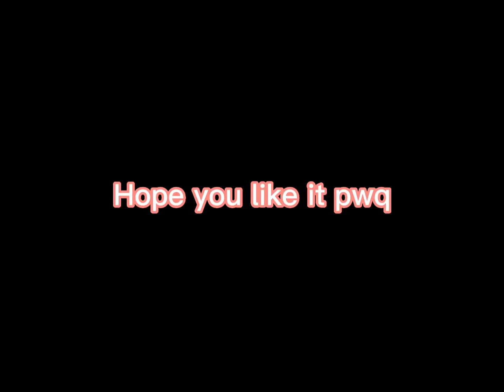Part 25 for Melissa H. The Sylbreon (⁎⁍̴̛ᴗ⁍̴̛⁎)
Shiny Leafeon x Vaporeon

Hope you like it pwq

Bye 👋 ~U3U